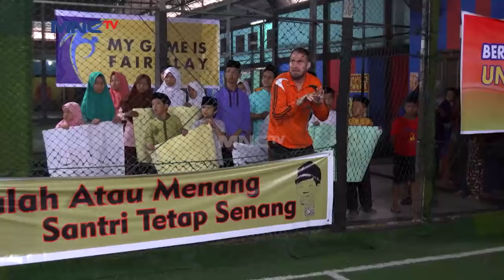KECEWA! Tim Kun Anta Tampaknya Akan Didiskualifikasi Saat Ini Juga - Kun Anta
Kun Anta 15 Januari 2021

Kecewa! Tim Kun Anta Tampaknya Akan Segera Didiskualifikasi Dalam Waktu Dekat Ini, Semua Ustadzah, Pakde, Dan Coach Kecewa Bukan Main